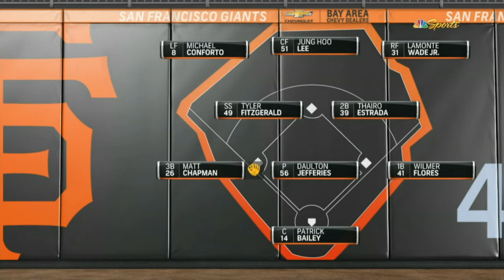[Ha Seong Kim and 12 run comeback with a two run home run]